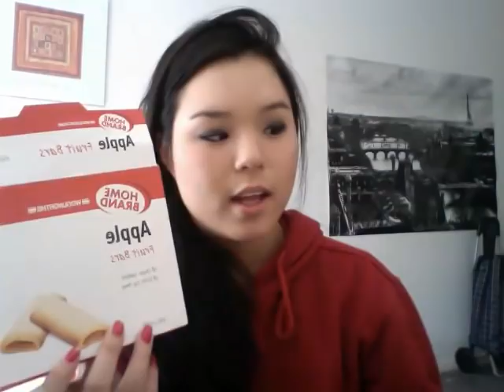Clearing up the SPH Razor TV Interview - I stand up for myself.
Hey Everyone,

This has just totally been on my mind. Not bragging, respect that I'm sharing a piece of my life with you.

xx Roseanne